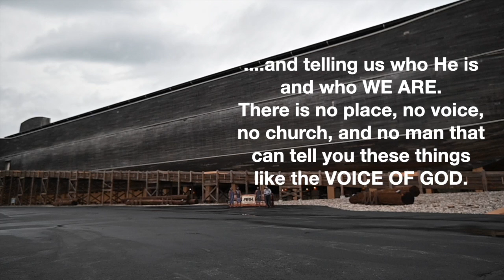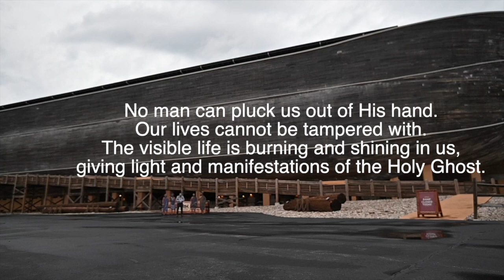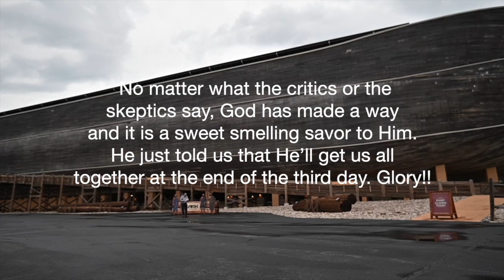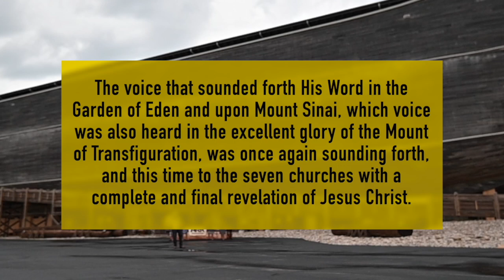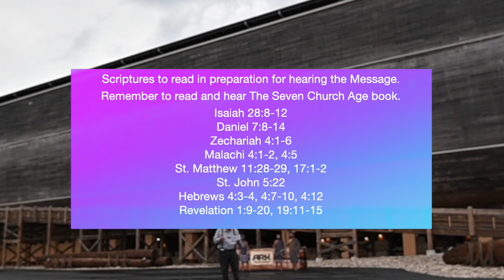** April 22 2023, Dear Lovers Of The Word, Letter From Brother Joseph Branham